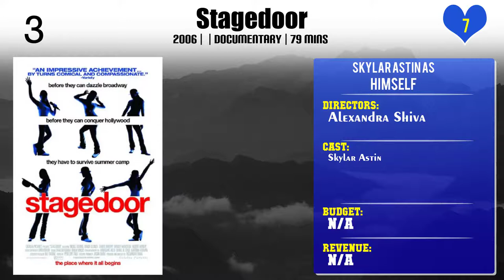Skylar Astin Top 10 Movies of Skylar Astin| Best 10 Movies of Skylar Astin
Top 10 Movies of Skylar Astin

Find the list of movies by Skylar Astin you can find more information, movie trailers, posters, reviews, youtube links in below link.

Please Comment down your favorite movie of Skylar Astin